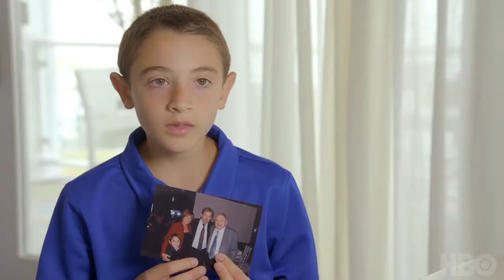The Number on Great Grandpa's Arm (2018) | 'A Holocaust Story' Tease | HBO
An intimate conversation between a young boy and his beloved great-grandfather, an Auschwitz survivor. The Number on Great-Grandpa's Arm debuts Jan. 27 on HBO.